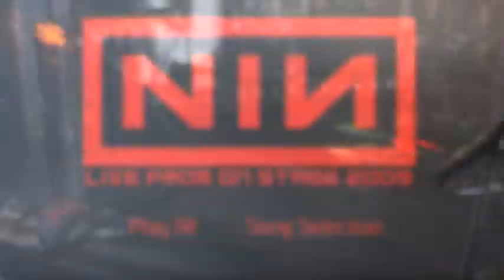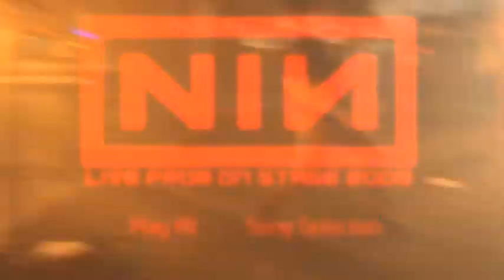DVD Menu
Menu final (?)